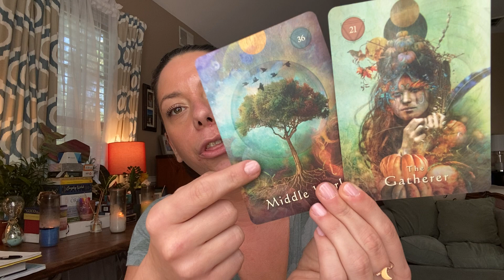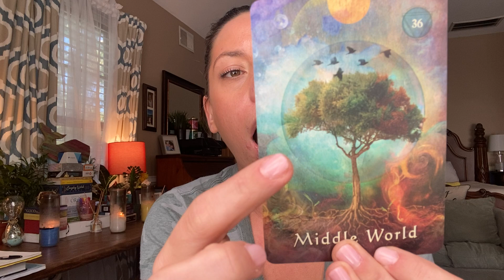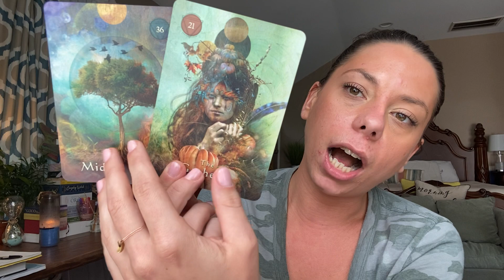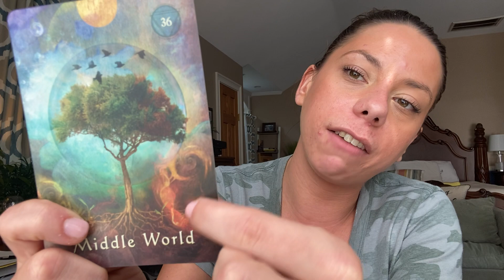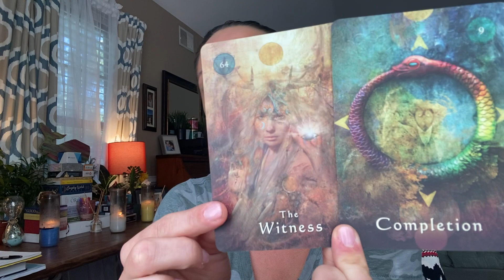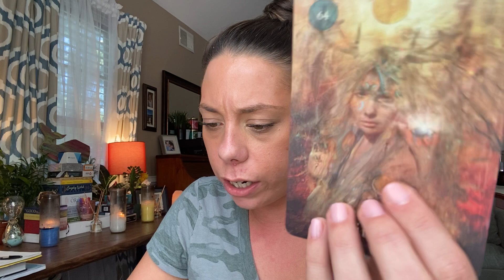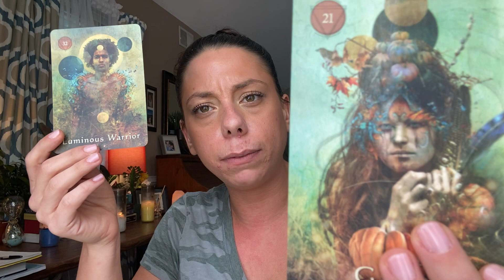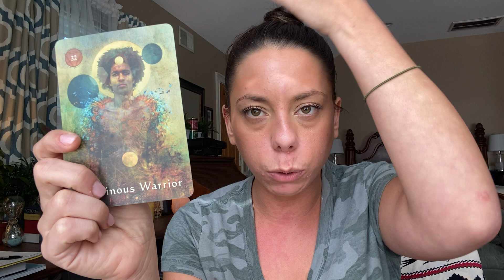Gemini - Isolation Complete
Welcome!
 Thank you so much for being here and allowing me to read with you. We are all 8 Billion extensions of Creation and all serve our own unique part on the Universal stage. May you find what you need here: love, guidance, support, or community. Take the best and leave the rest. You are the Magician of your life!
✨Lauren Bee

🔊Personal Readings: OPEN ✅
•30minutes - $50
•60minutes - $100